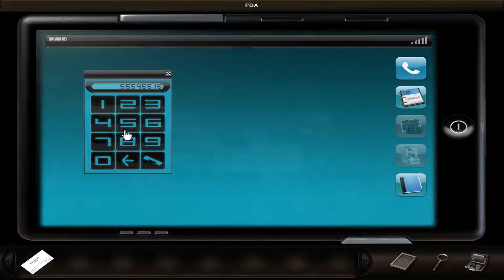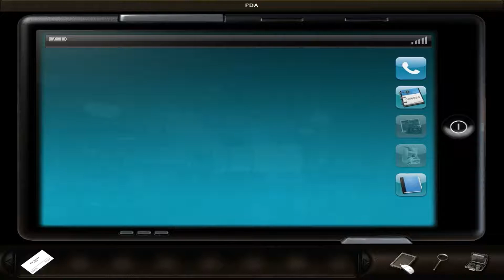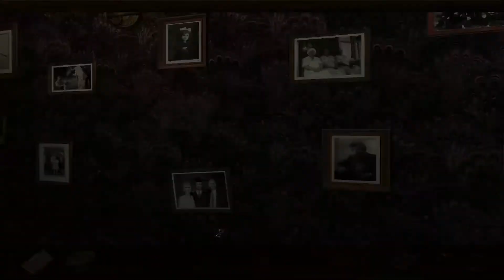Die Kunst des Mordens "Geheimakte FBI" Part 2 (Lets Play)